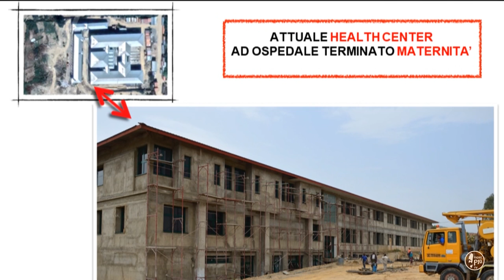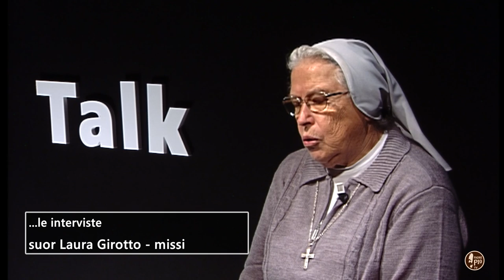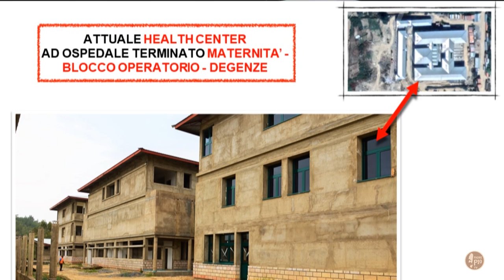Talk... le Interviste - suor Laura Girotto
Intervista a suor Laura Girotto, missionaria salesiana, fondatrice della missione salesiana di Adwa.